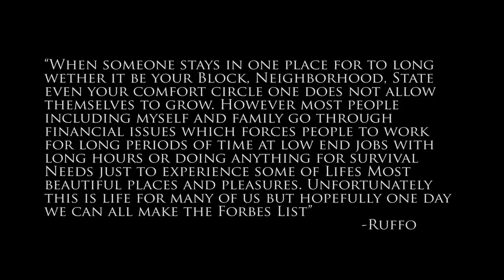NEIL RUFFO - FORBES LIST (OFFICIAL VIDEO)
Directed By: Neil & Ugo RuFFo
Edited by @Cisco_Photography
Produced By @Sharif
Mixed & Mastered By Lee Weinberg @feet1stmusic